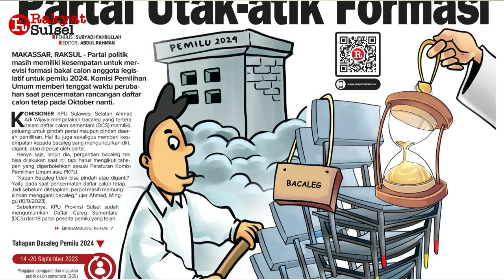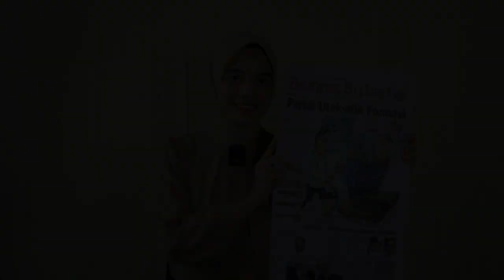Partai Utak-atik Formasi | Headline News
1. Partai Utak-atik Formasi
2. Anies - Muhaimin Garap Sulsel
3. Raja Baja dari Cikarang Pembicara di FTI UMI